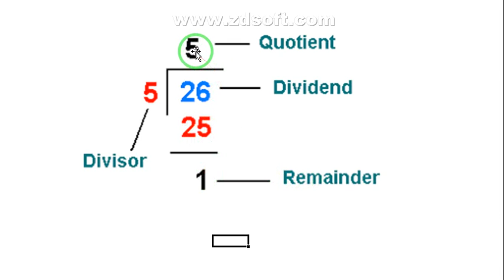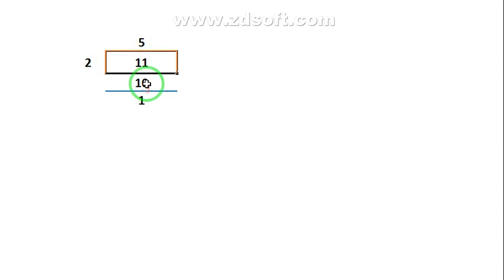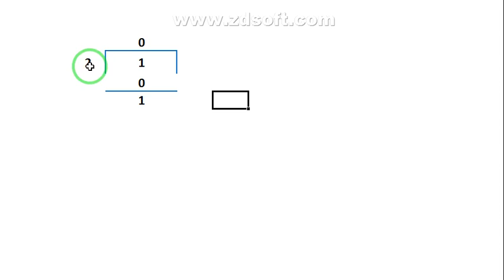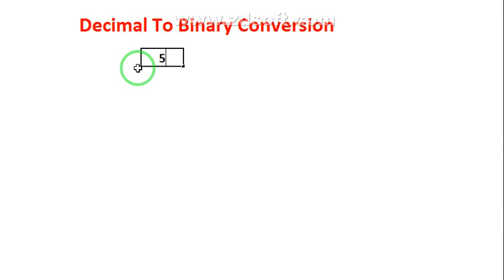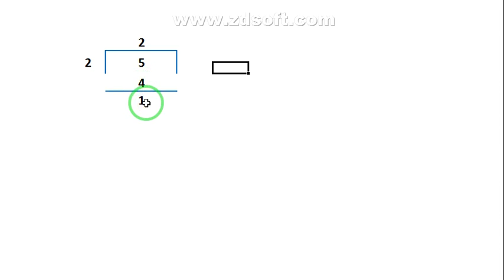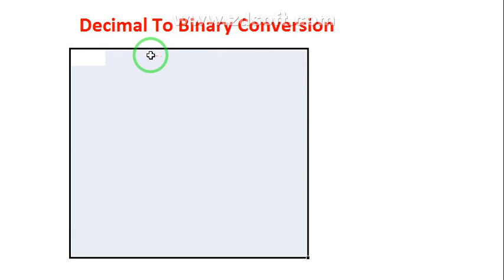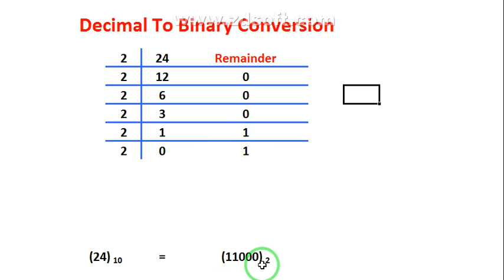Number Systems IV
Number Systems Class VII Computer